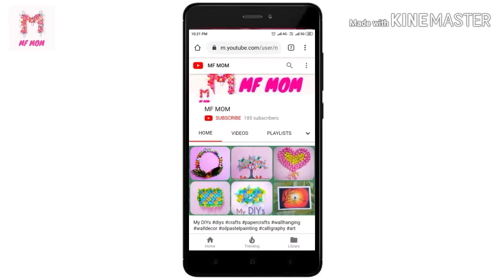Paper Cup | French Fries Holder | Snacks Holder | Waste Basket | All in Just 1 Fold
How to make Paper Cup without glue and scissors. 3 in 1 use.
One Fold, 3 uses.